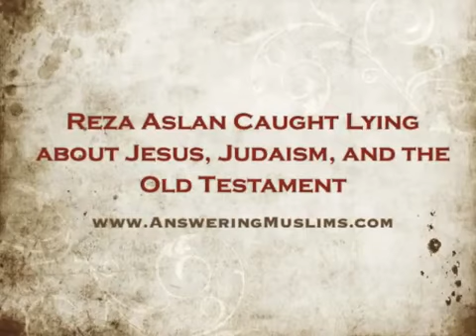Reza Aslan Caught Lying about Jesus, Judaism, and the Old Testament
Uploaded with permission from Acts17Apologetics.
According to Reza Aslan's book "Zealot," Jesus was a violent jihadist who wanted to destroy the Roman occupiers of Israel. How, then, does Reza explain Jesus saying things like "You shall love your neighbor as yourself"? According to Reza, such teachings only applied to one's fellow Jews, not to foreigners. Reza claims that foreigners had to be killed, in accordance with God's commands in the Old Testament. But what happens when we read what the Old Testament actually says about foreigners in the land of Israel? Reza is once again caught deceiving his gullible readers.